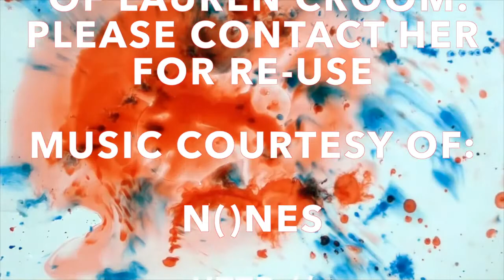It's Official I'm Dying... and I'm Excited!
I'm embarking on a new journey and the woman I see in the mirror today will be dead by the end of it. Follow me as I die to the past with every moment... and take the 30Till30 Challenge. I promise you won't regret it.